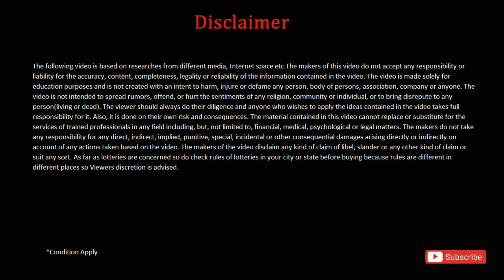মাধ্যমিক উচ্চমাধ্যমিক পরীক্ষা নিয়ে বিরাট সুখবর পর্ষদের|HS exam 2024|Madhyamik exam 2024|wbbse|wbchse